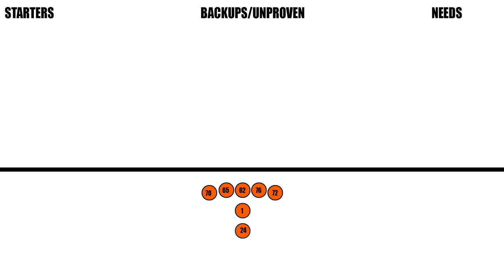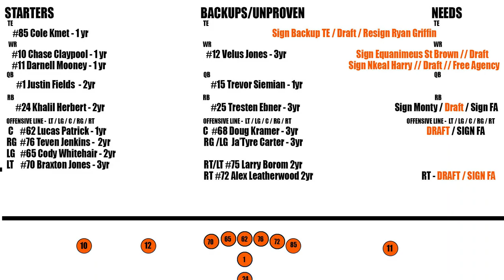Chicago Bears have a Bright Future - Part 2 - A look at the WR / TE positions moving forward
Chicago Bears have a Bright Future - A look at the WR / TE positions moving forward from a GM point of view regarding contract situations. We will identify the holes and needs on this current roster for next year